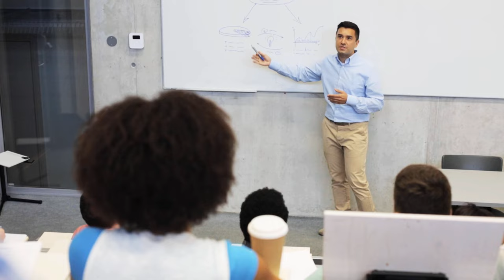Welcome to Contemporary Technology University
An innovative university for tomorrow's digital pioneers.